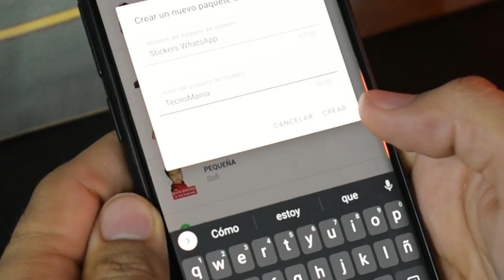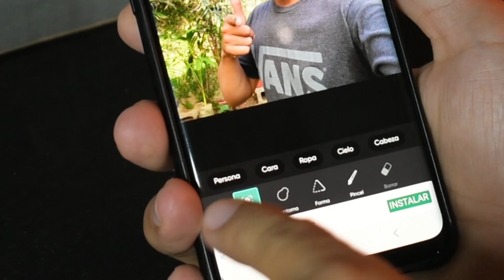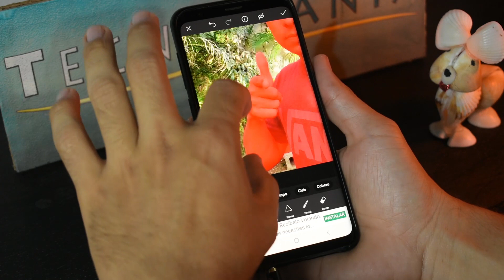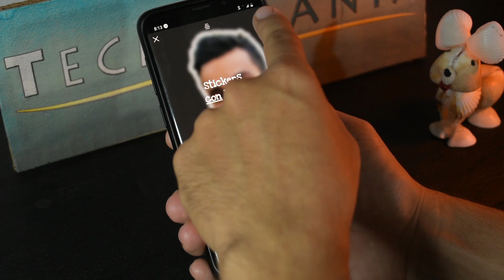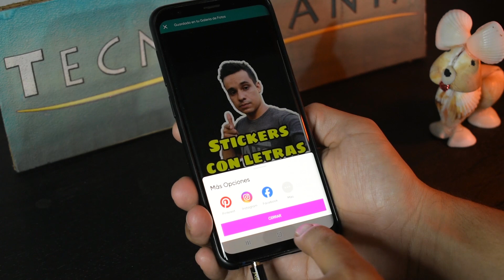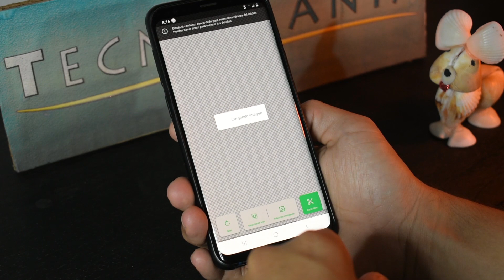Como hacer stickers Personalizados para WhatsApp 2024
✅Aprende Como Crear Stickers Personalizados para WhatsApp 2024❤️

En este tutorial te mostrare como crear 3 diferentes tipos de Stickers Personalizados para  Whatsapp

Bienvenidos 00:00
Stickers con Forma 00:19
Stickers sin Fondo 01:17
Stickers con Texto 02:52
Agregarlos a WhatsApp 04:42